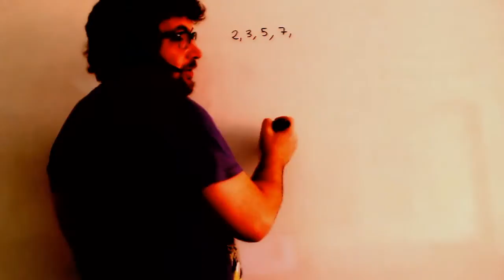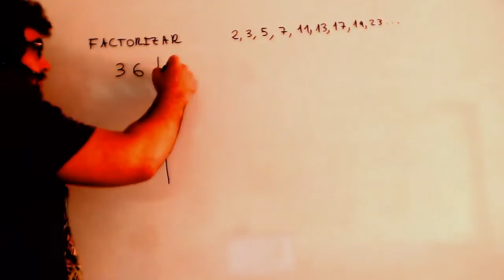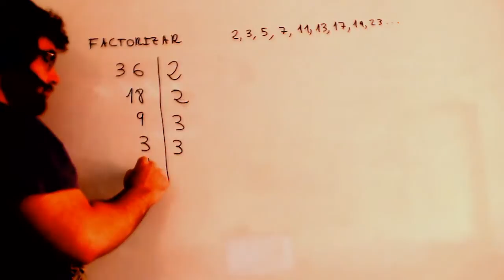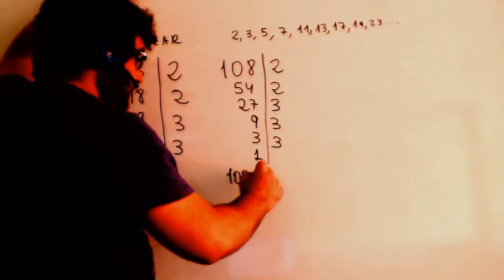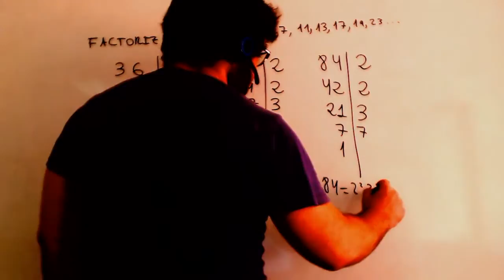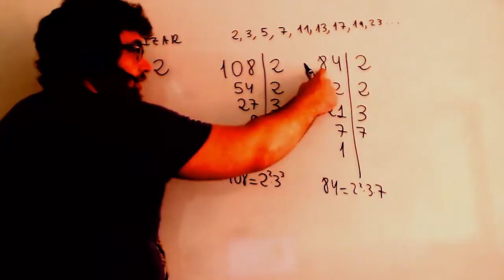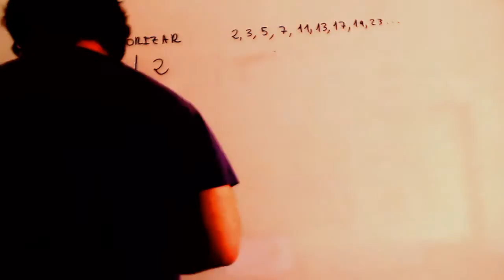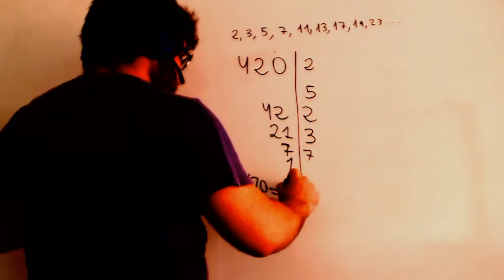Factorizar numeros Matematicas Educacion Secundaria Adultos Academia Usero Estepona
Factorizar numeros Matematicas Educacion Secundaria Adultos